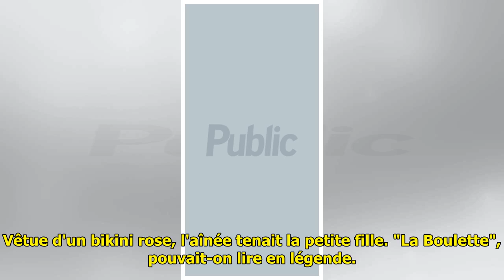"Les plus belles" : Annily pose en bikini avec Maggy... Alizée craque devant une photo de ses d...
"Les plus belles" : Annily pose en bikini avec Maggy... Alizée craque devant une photo de ses deux filles sur Instagram !

 Fin avril, Annily Chatelain cé...